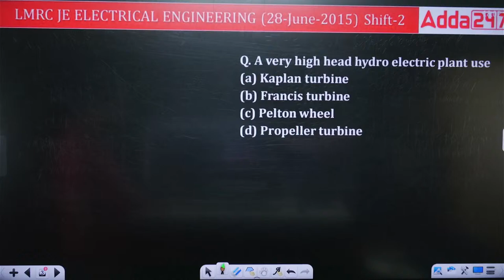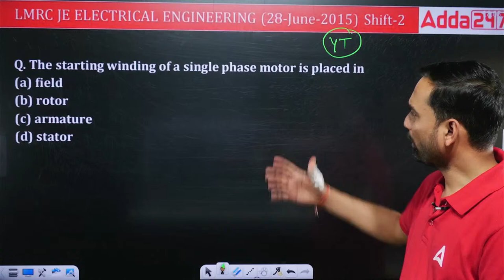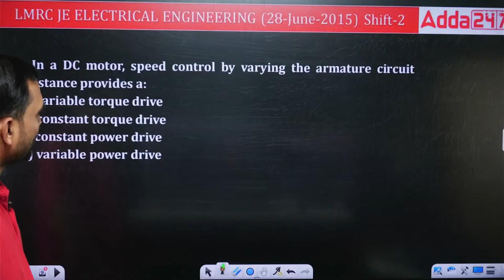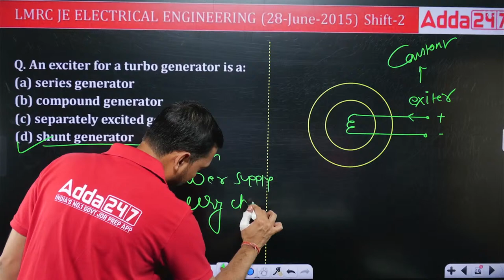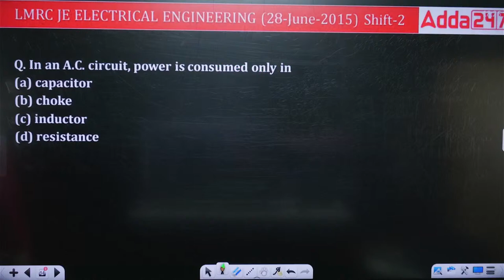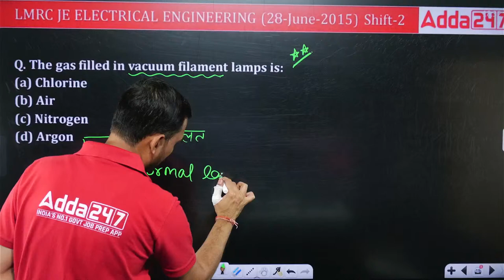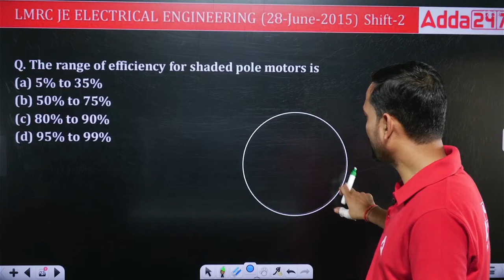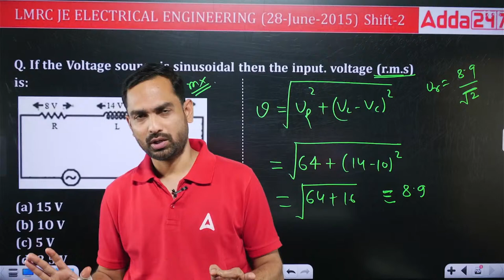UP Metro Previous Year Question Paper Electrical | UPMRC JE Electrical Syllabus | Day-5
🔴🔴 Batches 🔴🔴

🔴 🔴 Mahapack 🔴 🔴

8:00AM            Current Affairs      Pinki Mam          All AE/JE Exams
10:00AM          GK/GS                   Pinki Mam         RRB ALP 2024
12:00PM           Science                 Deepmani Sir    RRB ALP 2024
1:00PM             Maths                   Ankit Sir            RRB JE/ ALP 2024
2:00PM            Science                  Deepmani Sir    SSC JE / RRB JE 2024
3:00PM            GK/GS                   Pinki Mam         SSC JE / RRB JE 2024
5:00PM            Mechanical Engg   Shivam Sir         SSC JE / RRB JE 2024
6:00PM            Mechanical Engg   RK Sir                 SSC JE / RRB JE 2024
6:00PM            Electrical Engg        Abhinesh Sir     SSC JE / RRB JE 2024
7:00PM            Civil Engg               Pramod Sir        SSC JE / RRB JE 2024
8:00PM             Civil Engg              Rajat Sir             SSC JE / RRB JE 2024
9:00PM            Electrical Engg        Anant Sir           SSC JE / RRB JE 2024